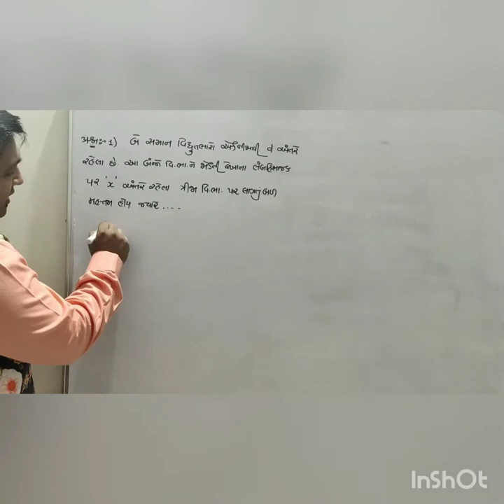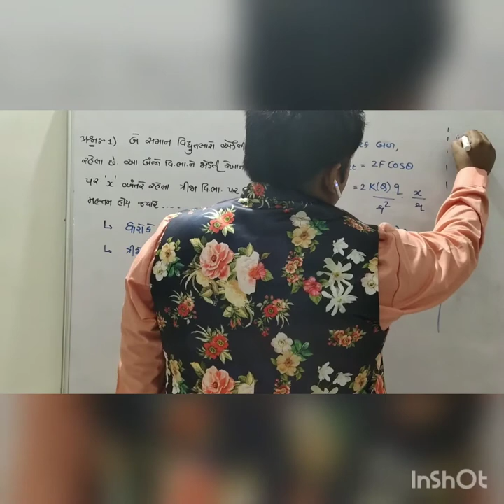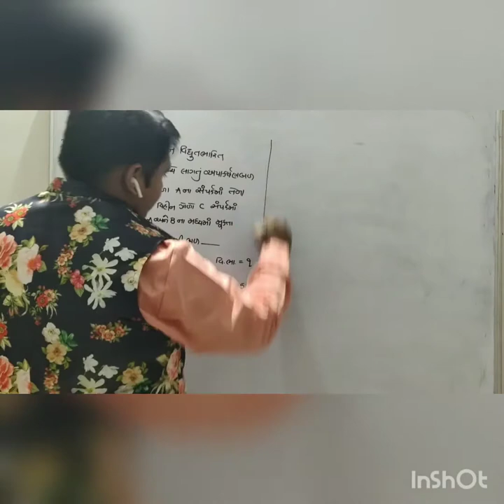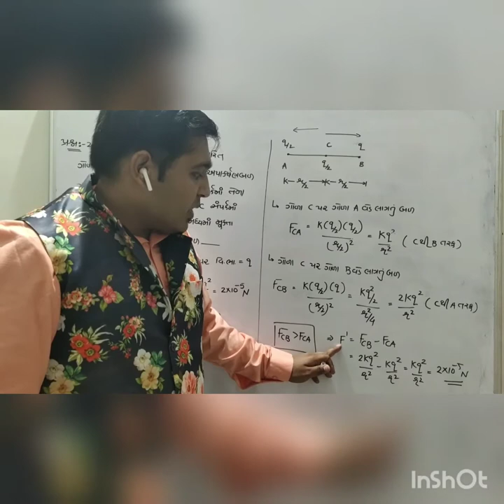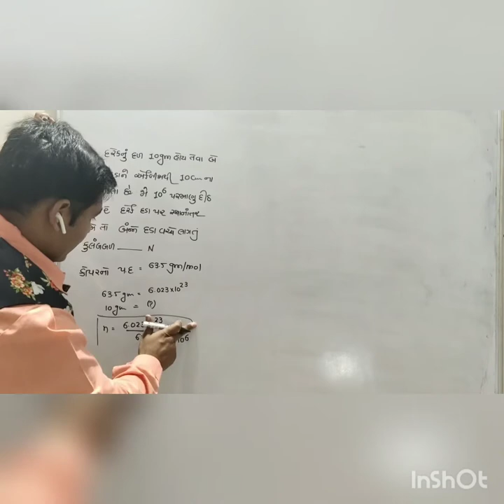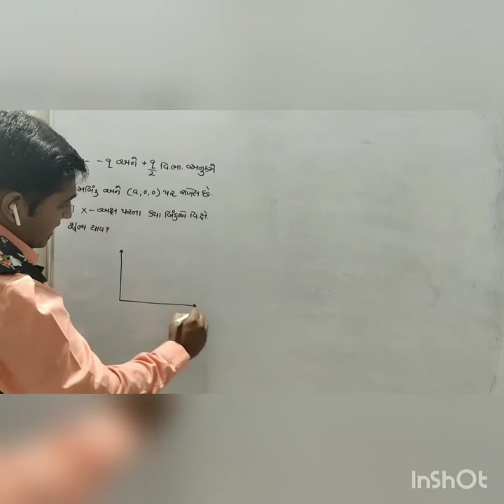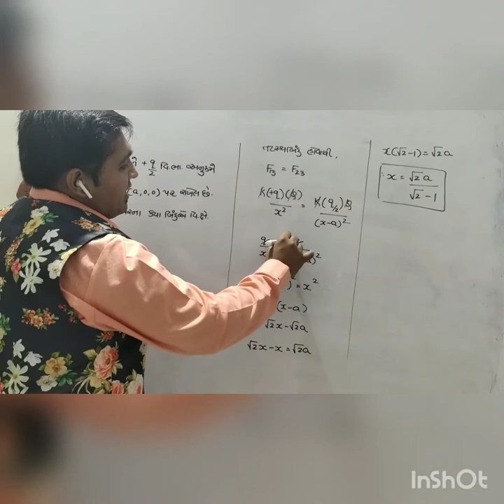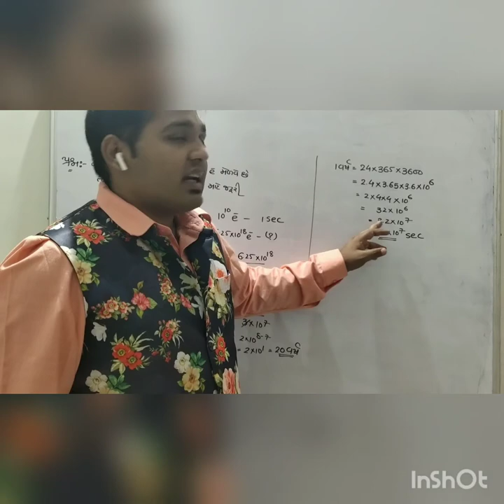Std 12 | PHYSICS | Ch-1